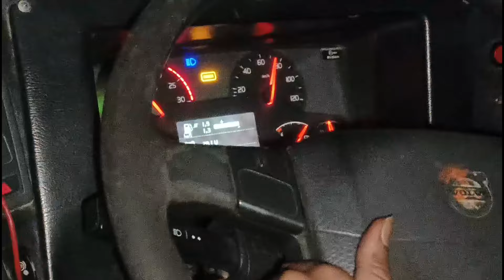HYDERABAD TO VISAKHAPATNAM VOLVO BUS JOURNEY | VKAVERI TRAVELS AC SLEEPER BUS | TELUGU BUS VLOG ❤️